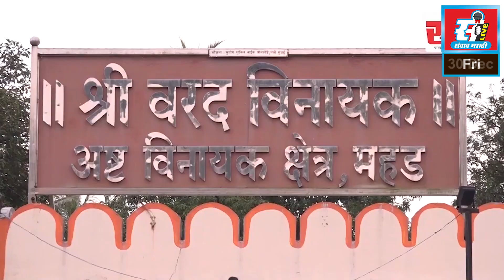उपविभागीय पोलीस अधिकारी संजय शुक्ला यांच्याहस्ते अपघातग्रस्तांच्या टीमला बक्षिसाची रक्कम प्रदान.